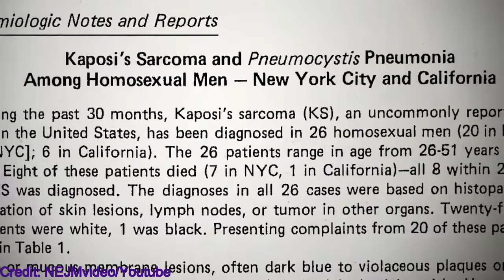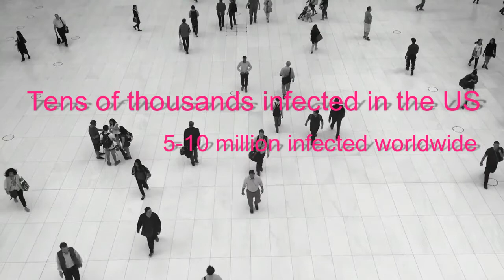AIDS Epidemic 1980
A short synopsis of the AIDS Epidemic of 1980.